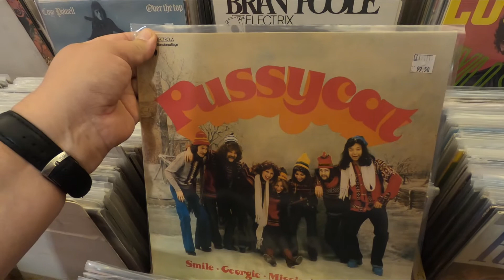Vlog #159 - Shoppen in Oslo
Ik word zelf denk ik inmiddels toch een beetje vlogmoe, want deze is alweer vrij kort! Maar we zijn dus naar Oslo geweest om te shoppen. En ik heb mijn nieuwe 60's ontdekking the Pussycats gevonden in een kelder! Dus Eppieh is blij!